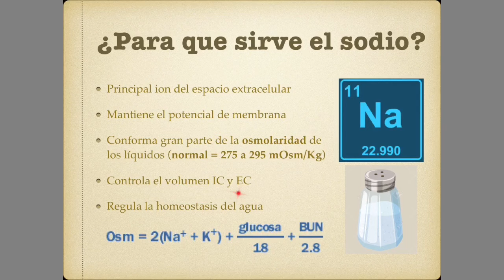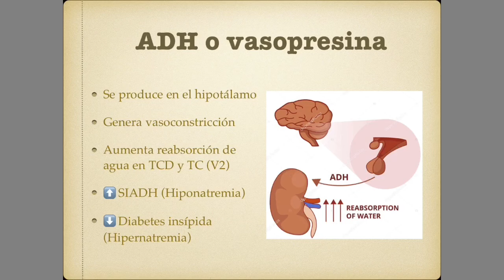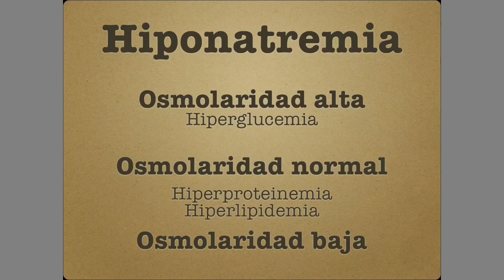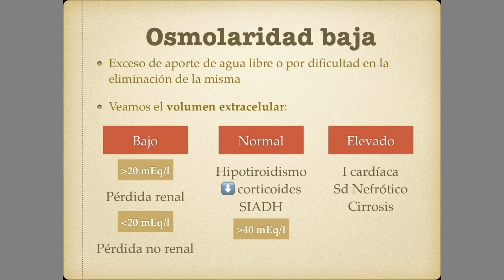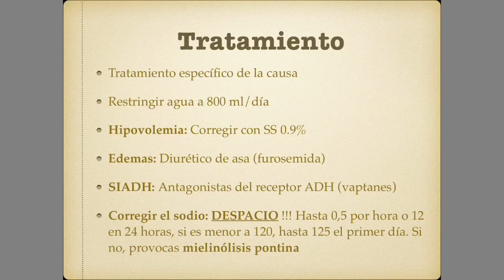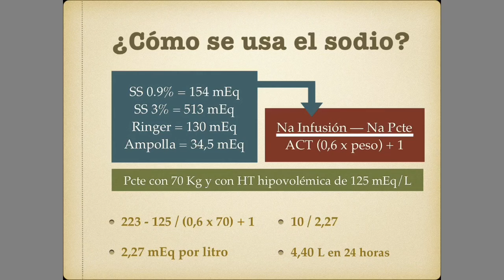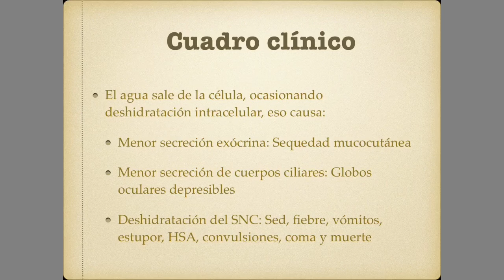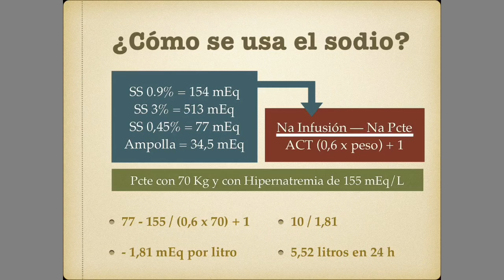Sodio: Hiponatremia e hipernatremia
En este video revisamos la fisiología del sodio, sus valores, distribución, también el análisis clínico explicado de cómo abordar sus trastornos y cómo hacer los cálculos para sus tratamientos, espero que les sirva